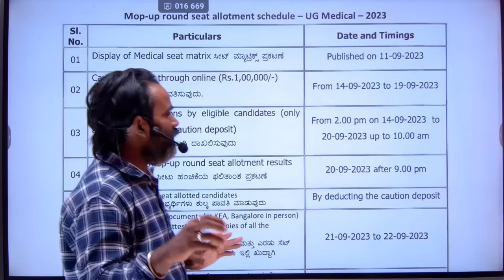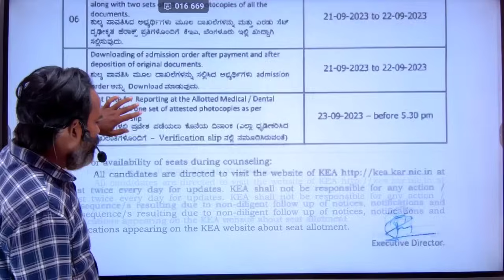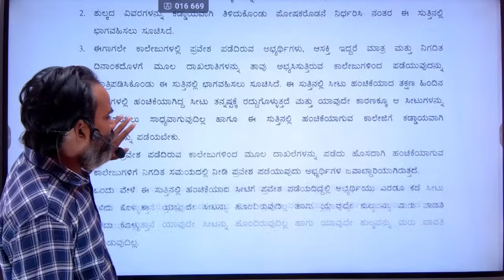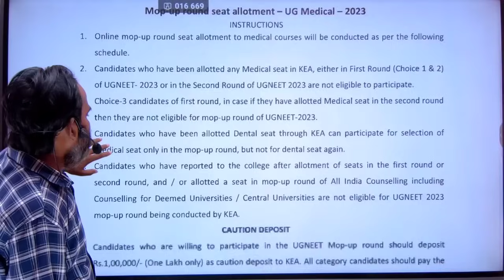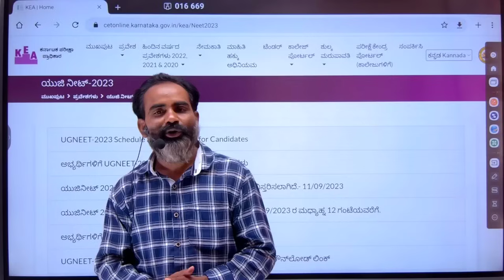MOP UP round details|MBBS mop up round 2023 latest news by KEA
2nd puc mathematics in kannada
2nd puc mathematics relation and function
2nd puc maths 5 marks important questions 2023
mopupround2023 mbbsmopup2023 kealatestupdates 📲 Download my Mobile Application, for free study material and paid courses